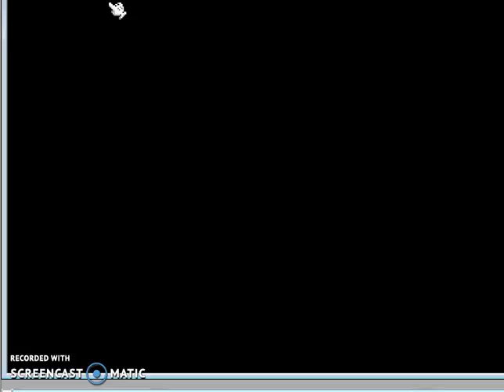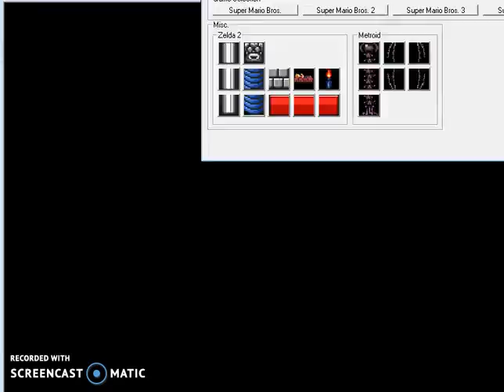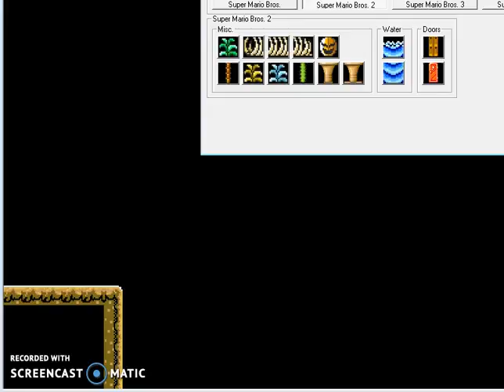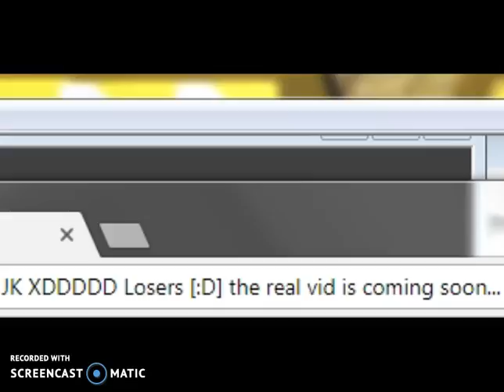making freaky forest (Or Will I)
LOL
ofa
t  u
s g
   h
   t
   e
   r